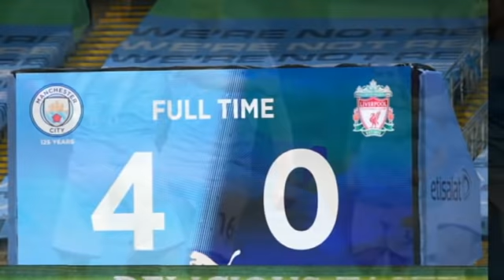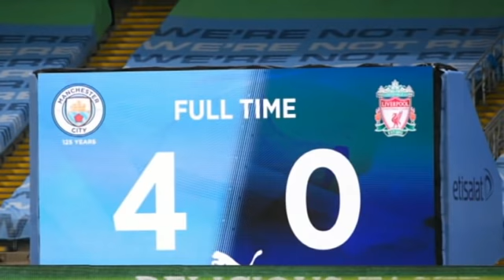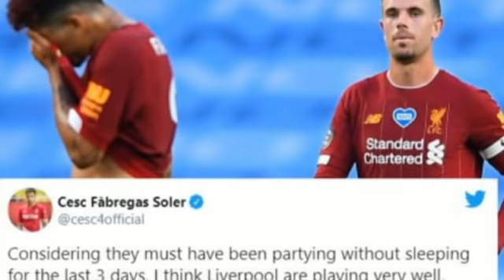MC WAAW Xasuuqii & Sacabtunkii & Calaacalkii Klopp, Real oo Horyalka latagtay, RAMOS 100 GOOL & Me